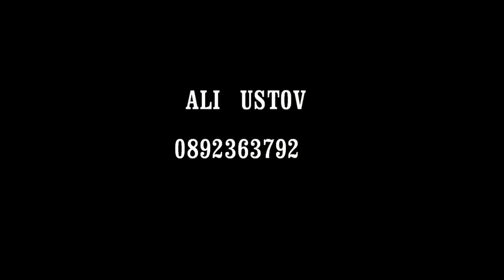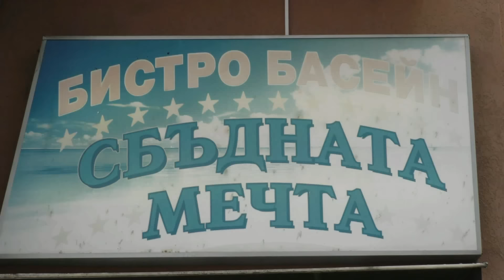1 SALIE VE ZORO